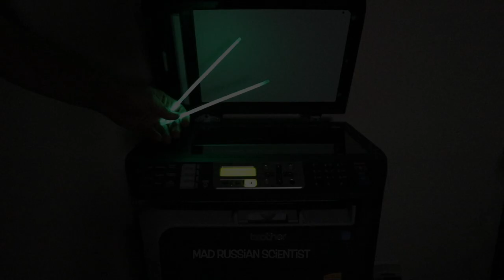What Happens if You Photocopy Glowing Sticks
What will happen when you photocopy glowing sticks!? The results were unexpected! Crazy photocopying experiments! Photocopy glow sticks!

By Mad Russian Scientist